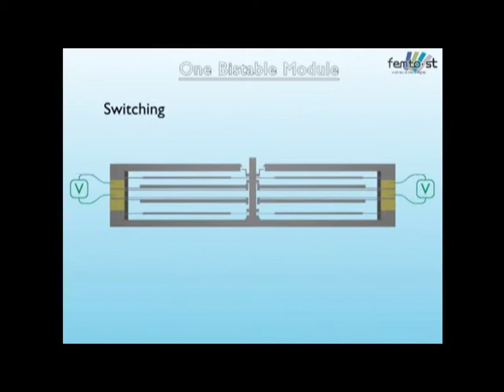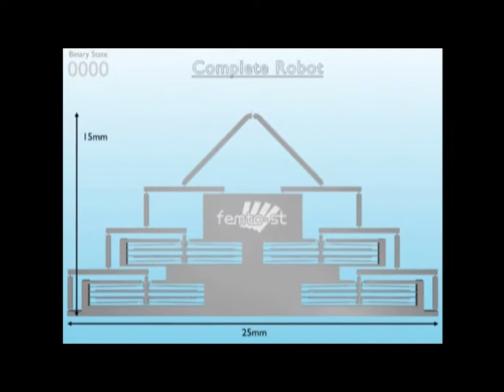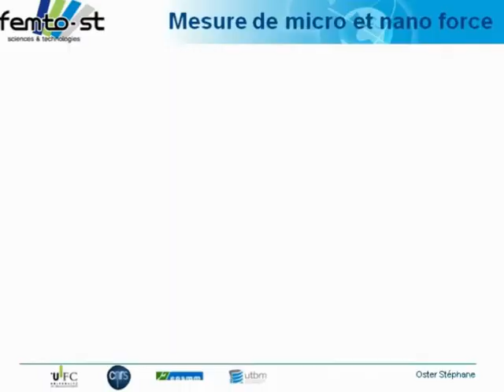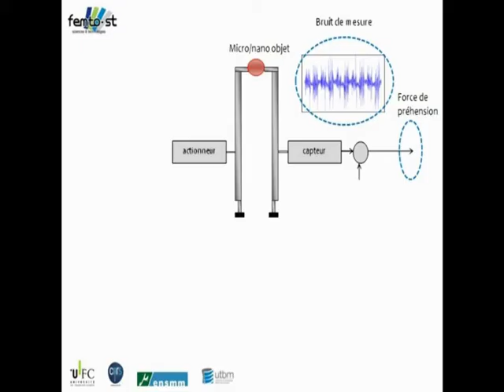AS2MJNRR11.wmv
Presentation of the AS2M departement activities (FEMTO-ST institute) in micromanipulation and microrobotics